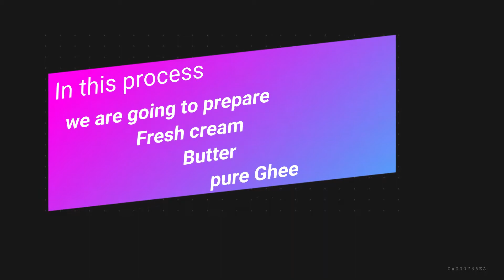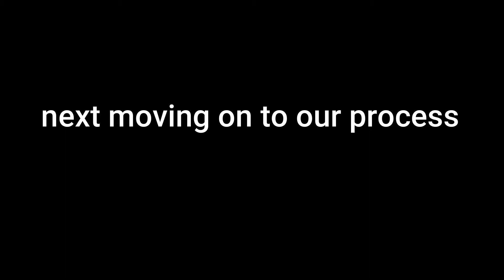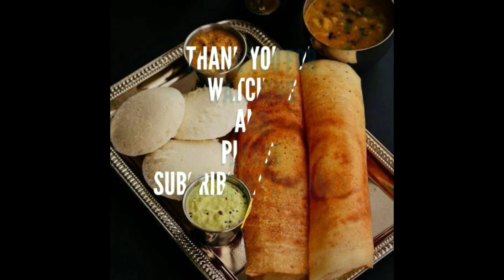ghee making process/pure home made ghee/fresh cream👉butter👉ghee